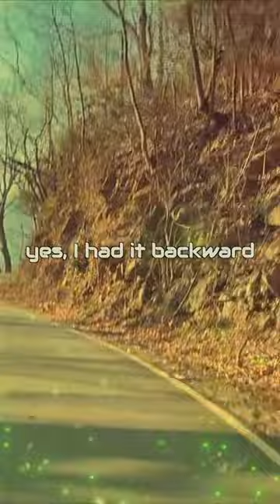Hear New Music Now! Let It Go by Patrick Dugan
Let It Go by Patrick Dugan - free download - "There’s a curve up ahead on the road of life, and I’ve lost all control, am I brave enough to just let go?"

"Let It Go" is an indie/folk/rock anthem that explores the journey of letting go and embracing life's uncertainties. With introspective lyrics and a captivating melody, the song encourages listeners to relinquish control and find liberation. It delves into the struggle of navigating existence and the realization that true bravery comes from surrendering to the unknown. Musically, it combines acoustic guitar, soulful vocals, and driving percussion to create an engaging and authentic sound. "Let It Go" serves as an empowering anthem, inspiring listeners to release what they cannot control and fully embrace the beauty of living.